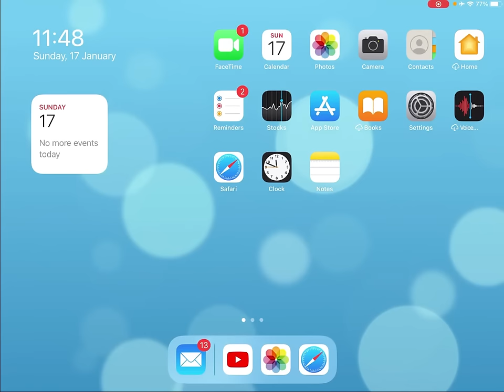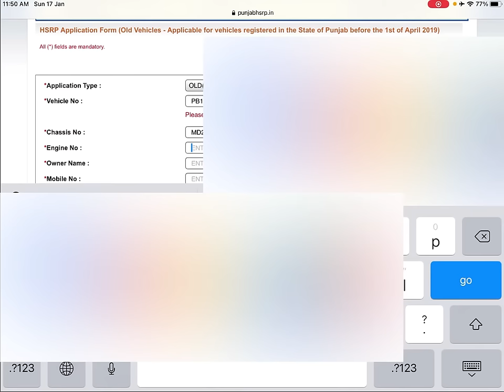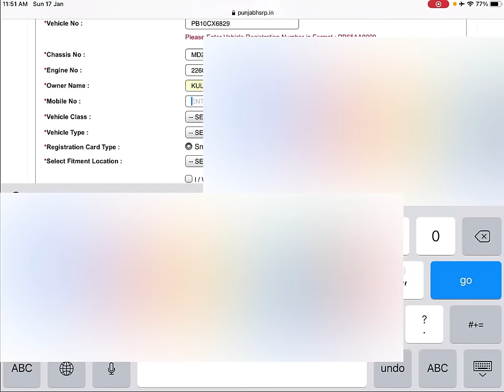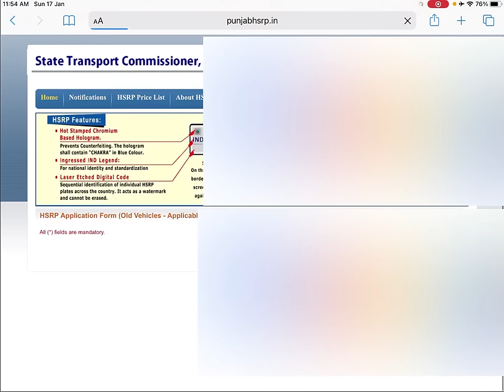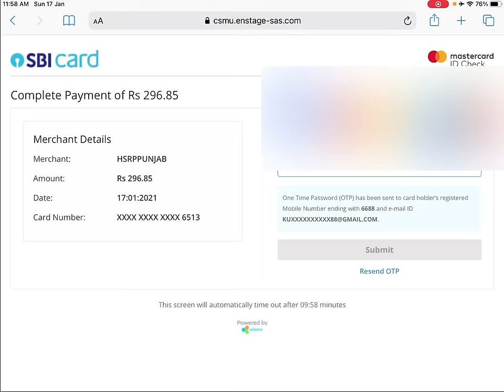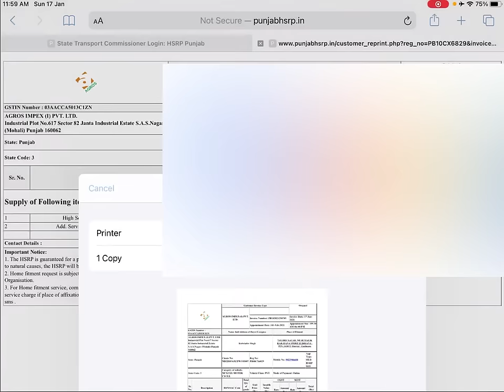HOW TO APPLY HIGH SECURITY NUMBER PLATES ONLINE PUNJAB/ਹਾਈ ਸਕਿਉਰਿਟੀਨੰਬਰ ਪਲੇਟonline ਕਿਦਾਂ applyਕਰੀਏ.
hello guys,

                       is video mein main aapko dikhaonga ki kaisa aap aapne ghar baithe baithe apne scooter motorcycle 🏍 yan car ki high security number plate apply kar sakte hain . ye video main punjabi mein bana raha hoon kyu ki abhi punjab mein bohot log pareshaan hai is dikkat se .

video acchi laggi to like zaroor karna

kulwinder singh
insta is kulwinder19688

Number plate punjab

Online apply number plate
Home fitting number plate